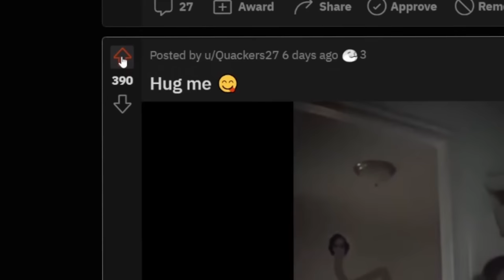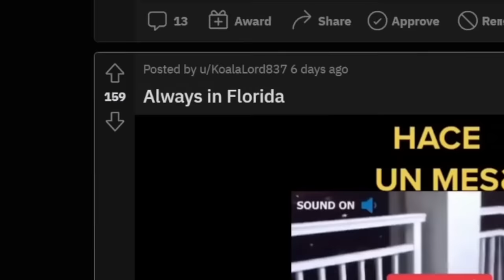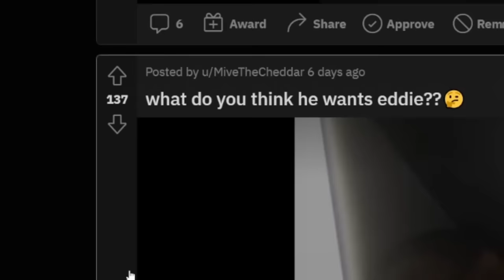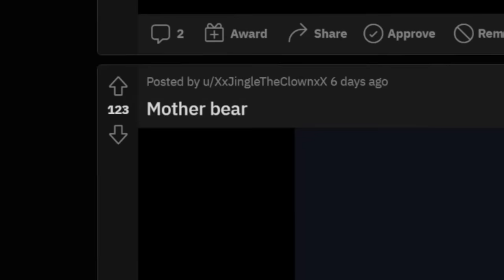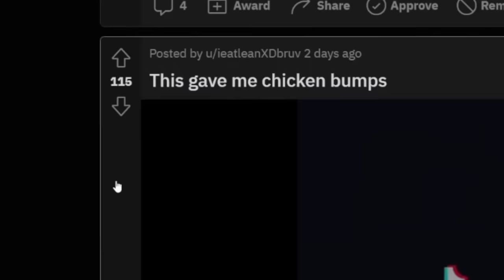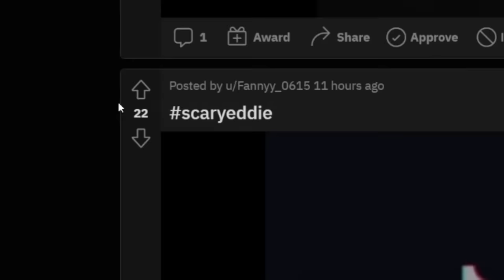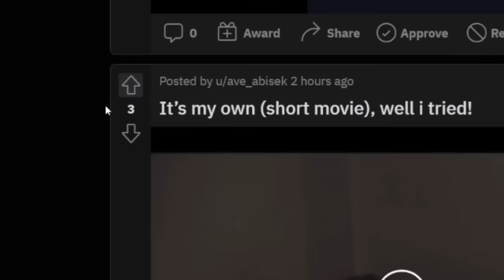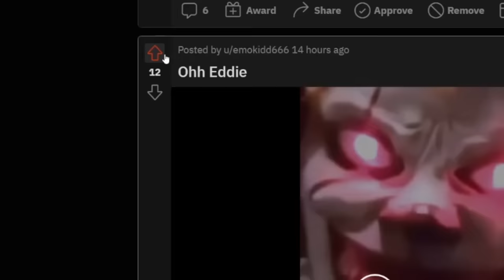The SCARIEST TikToks in The World? [#23] w/Mully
I forced Mully to watch the SCARIEST TikToks you guys sent us!